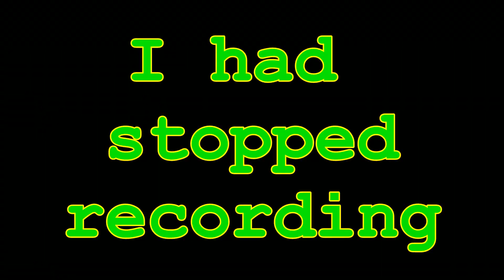Turf Wars! with Gamer Chad on Mineplex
I challenge "Chad Everdeen" to the ultimate archery test- Turf Wars!